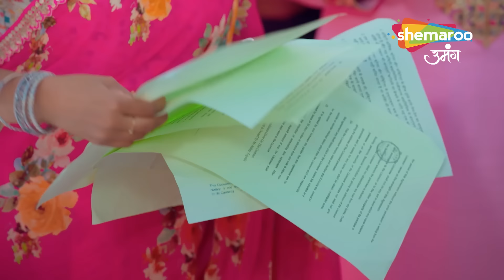Kismat Ki Lakiron Se Hindi Drama Show | Full Ep | Abhay Ne Liya Shraddha Ka Ilzaam Apne Sar | Ep 322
Show Name : Kismat Ki Lakeeron Se
Creator : Rashmi Sharma
Language : Hindi
Theme : Romantic Drama

Cover Topics -